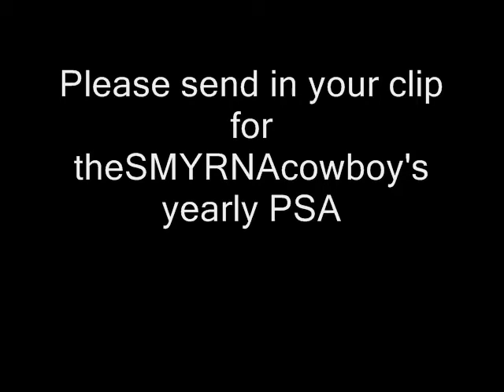So Now We Have to Do This the Hard Way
Less than a week to go.